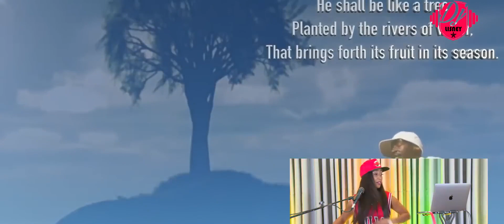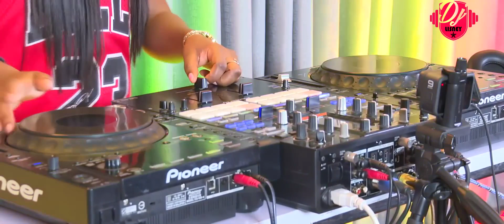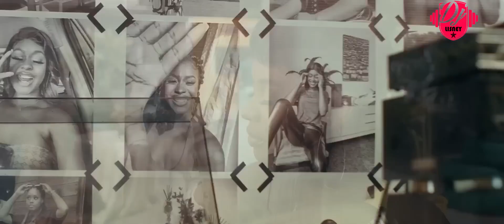DJ Lisney Afrobeats 2023 - Icon Entertainment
To Get Your Mixtape Featured on this channel

Follow on Facebook page @DJ Icon